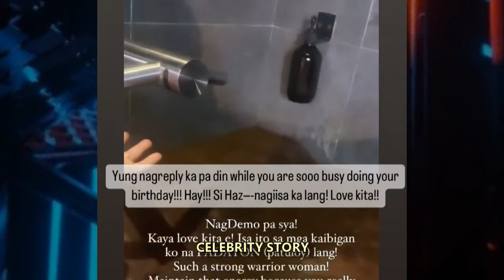ARA MINA NALUHA MATAPOS GAWIN ITO NI CRISTINE REYES AT MARCO GUMABAO SA KANYA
ara mina 45th birthday 2024